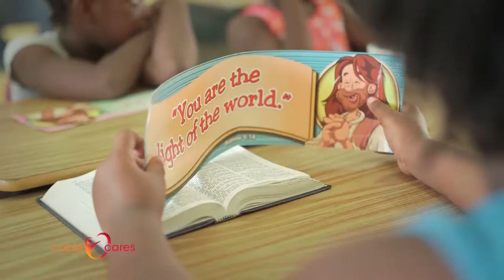Cable Bahamas Cares Foundation - Royal Bahamas Police Force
Cable Bahamas is committed to support our country by helping provide opportunities to ensure a positive impact on our youth, like the RBPF Summer Camp.